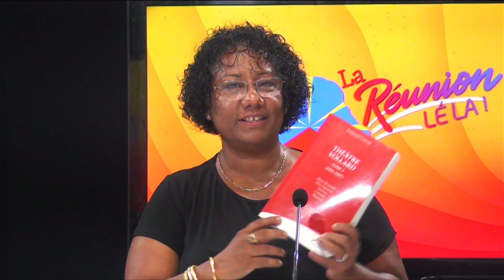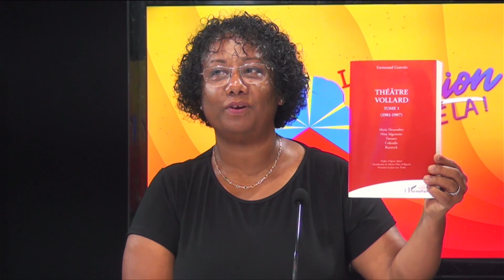LRLL LIBOUX ET Kelly Lapierre Ledoyen